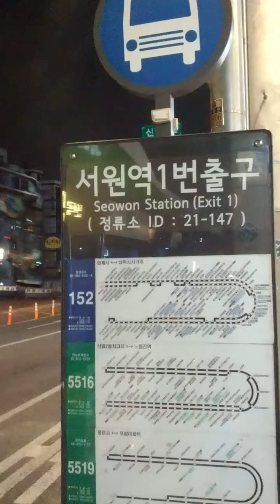Seo Won Station(S409)-07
Wed 11st Sep 2024(AH 1446 Rabi Al-Auwal 8th)...